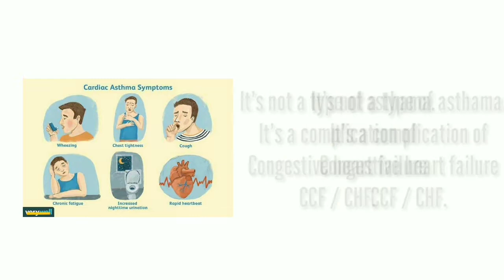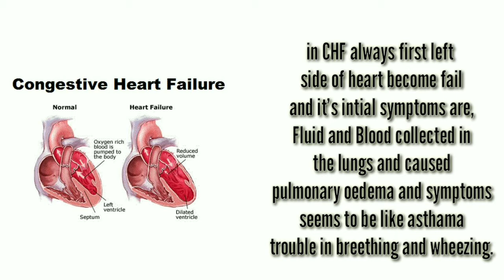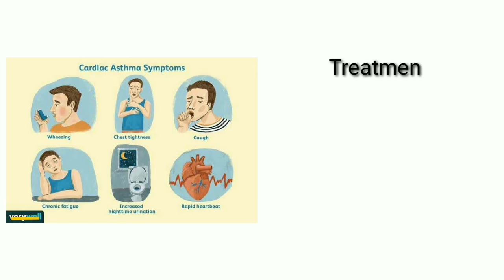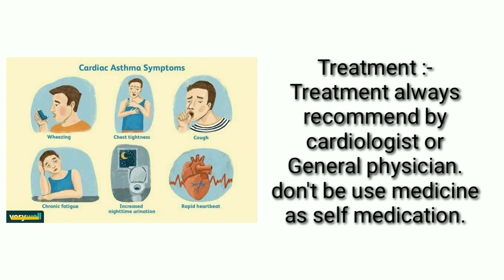Cardiac Asthama Causes, Symptoms and Treatment || Dama Qalbi Kia Hy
What are the symptoms of cardiac asthma?
How do you treat cardiac asthma?
Is cardiac asthma treatable?
What is the difference between bronchial asthma and cardiac asthma?